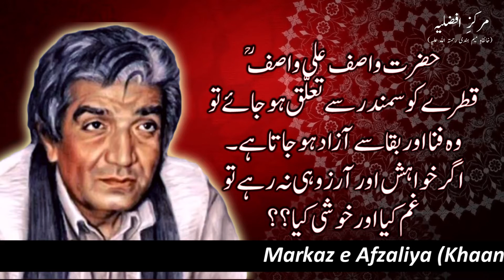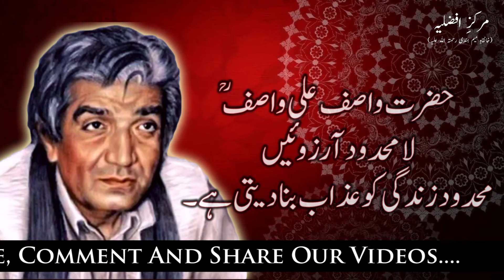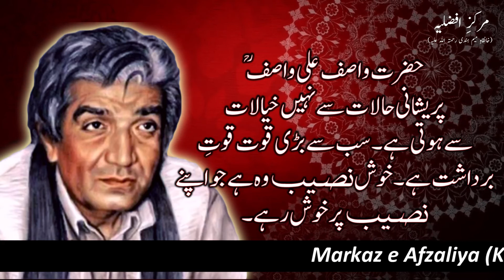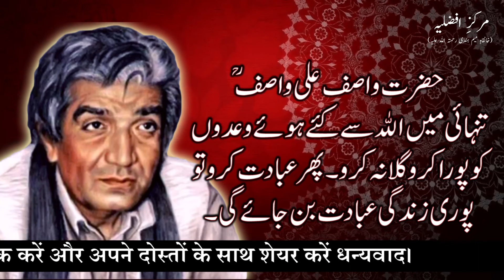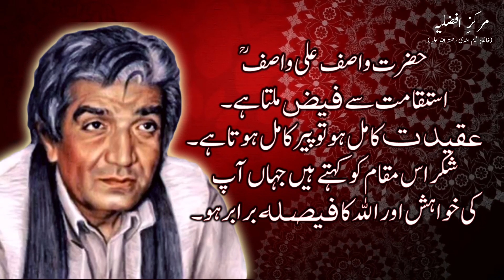Aqwaal e Wasif Ali Wasif R.A || By Shahbaz Qadri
Weekly Taaleemi Nashist

India.

All Videos of Taaleemi Nashist :-

Aqwaal e Wasif Ali Wasif R.A ,
Hazrat Wasif Ali Wasif Quotes in Urdu ,
अकवाले वासिफ अली वासिफ र०,
हज़रत वासिफ अली वासिफ की बातें उर्दू में ,
By Shahbaz Qadri ,

Our Videos On Facebook.

NO COPYRIGHTS

THANKS